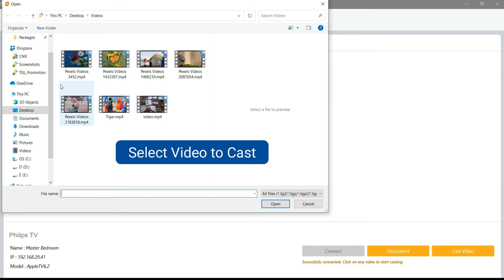How to Cast/Play Videos from PC to Philips TV | Best UNIVERSAL VIDEO CASTING PLAYER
As compared to other TVs , Philips TV  offers awesome TVs with fantastic picture quality and great features at a low price. It provides a great value to its customers. Now if you own Philips smart TV and wish to play videos from Desktop or PC onto this TV than you really don’t need to search for complicated solutions or software! CnX Player Universal Video casting feature does it all.

1. Facing Neck pain or shoulder pain. Directly cast videos from PC to TV and avoid that unnecessary pain.
2. Want to get relief from Dry Eyes and eye fatigue.
3. All day tired of working on PC! Sit back, relax &cast videos from PC wirelessly to TV and have a great time.
4. Want to add fun watching movies or personal video collection in PC with friends & family. Stream videos from PC to TV BIG SCREEN.
5. Safeguard Kids eye health! With too much exposure to mobiles and laptops for watching videos, it can be a great deal to play their favorite videos directly to TV and be a perfect health guardian for them.
6. Have a theater mode experience of watching the latest downloaded movies or web series from PC to TV.
7. Enhance the visual experience by playing movies on high resolution TV screen and pamper your eyes with even brighter and colorful videos.

(Note - To cast your PCs media files to your Philips  Smart TV, you'll need to connect both the TV and the computer to the same home WiFi network.)

To watch videos on bigger screen you need to install CnX Player the best UNIVESAL VIDEO CASTING player which can easily cast to all Smart TVs and streaming devices. You can cast any video to Philips   TV from PC.